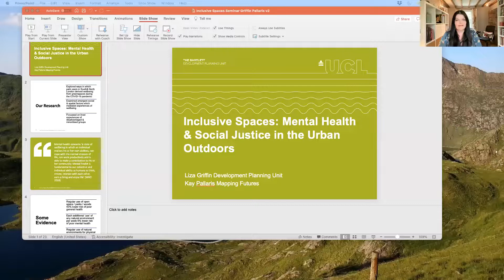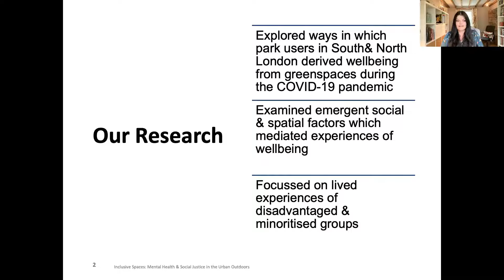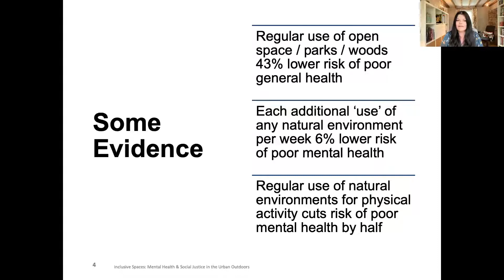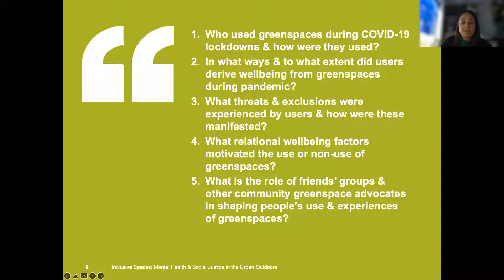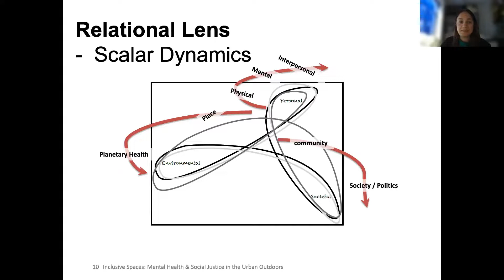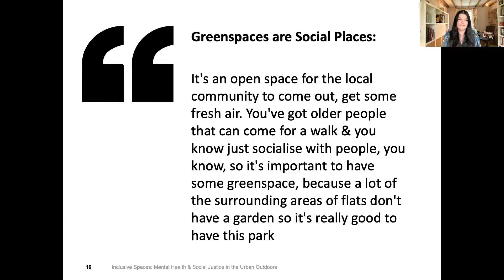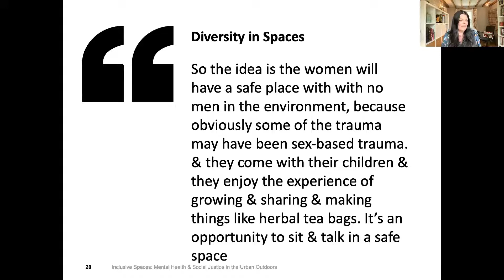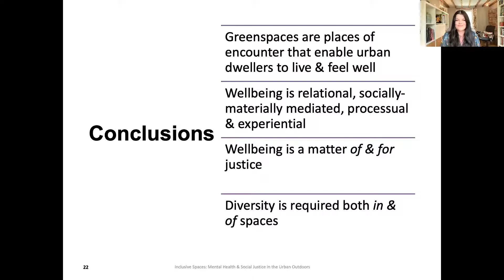Inclusive Spaces: Mental Health and Social Justice in the Urban Outdoors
Dr Liza Griffin from The Bartlett Development Planning Unit and Kay Pallaris, Director of Mapping Futures share insights into how park users derive wellbeing from greenspaces; the crucial role these can play for people’s mental health; and the lived experiences of disadvantaged and minority groups who have been disproportionately impacted by the pandemic.

0:00 Introductions
02:49 Mental Health in the Urban Outdoors
12:45 Some Evidence
15:26 Greenspace Injustice
20:20 Relational Concepts
27:58 Relational Wellbeing Framework
31:33 Relational Wellbeing in Greenspaces
42:37 Conclusions
46:15 Q&A

➡️ Sign up to the Inclusive Spaces mailing list to learn about our upcoming events